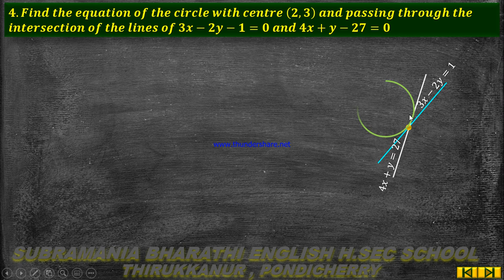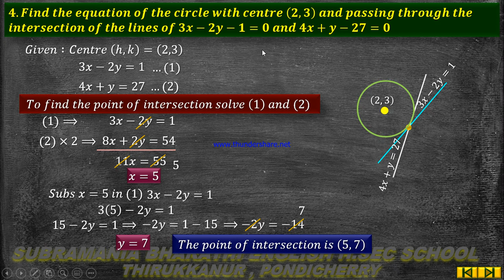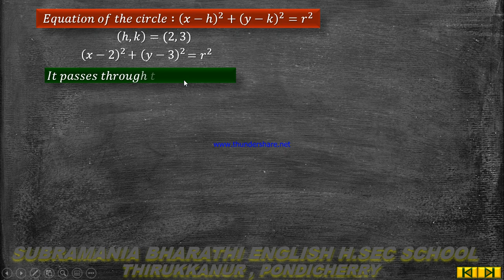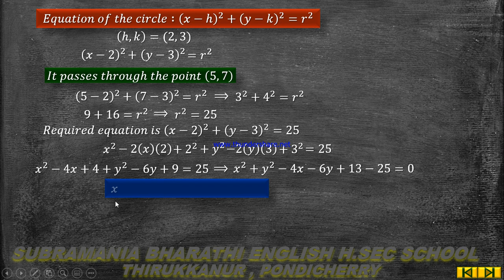XII STD MATHEMATICS CHAPTER 5 TWO DIMENSIONAL ANALYTICAL GEOMETRY II EXERCISE 5.1 Q NO 4